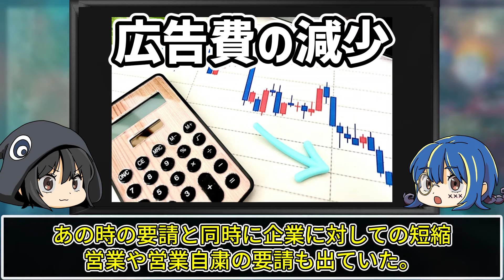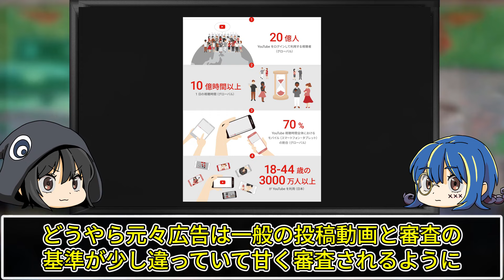絶対に騙されないでください。YouTubeから詐欺広告が消えない理由【ゆっくり解説】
今回はYouTubeに蔓延る詐欺広告についてゆっくり解説していくぜ。
うまい話には全部裏があります。